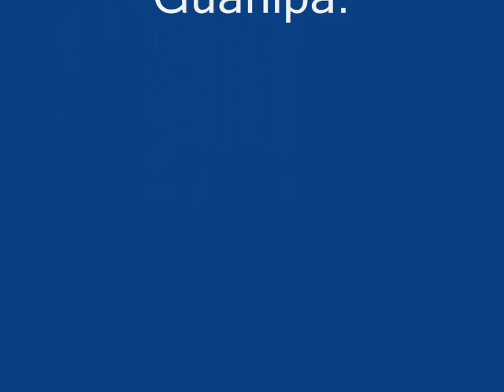Los Mustangs De Justo Mora*Lucerito*